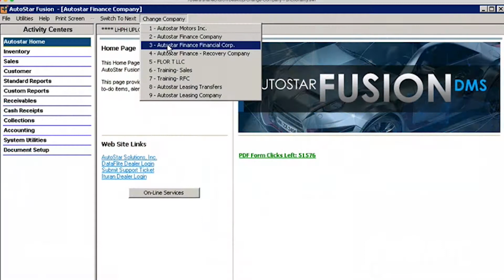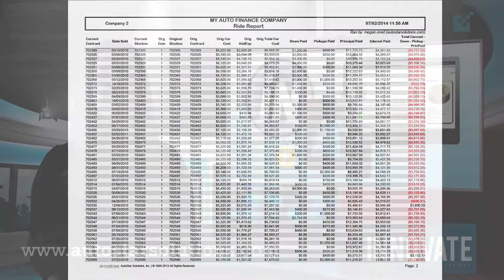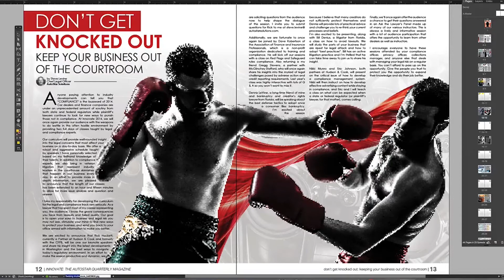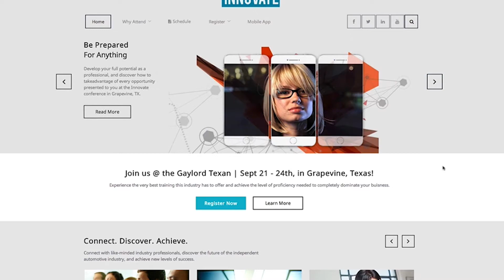Innovate: The AutoStar Monthly News - July 2014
In this month's edition of the AutoStar Monthly News, we discuss the new two-click change company feature inside of AutoStar Fusion, the note evaluation and ride reports inside Insight Reporting, and the new IVR technology from our sister company, Sigma Payment Solutions, as well as details regarding our Innovate 2014 conference.